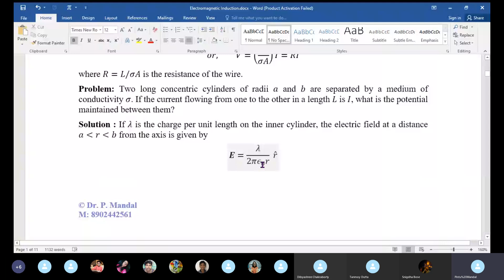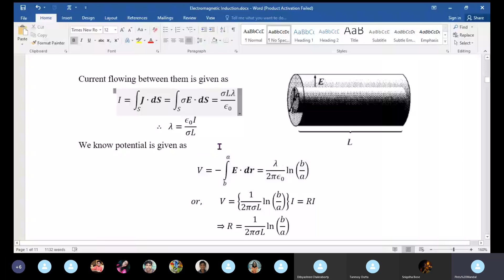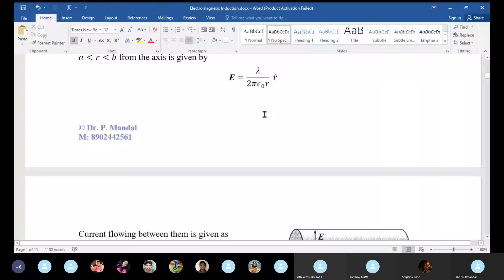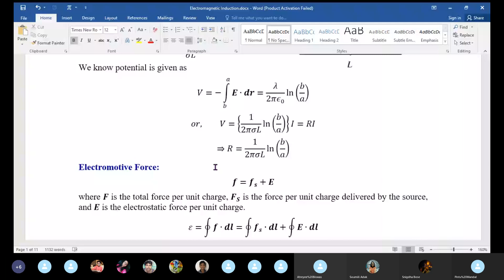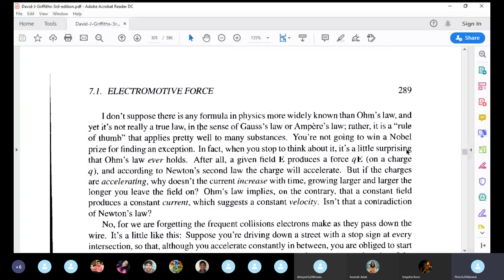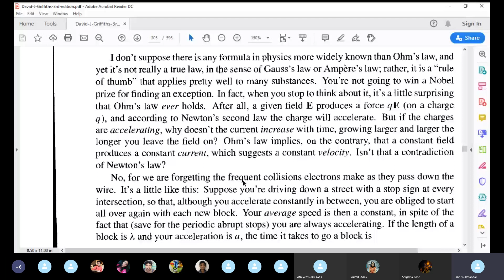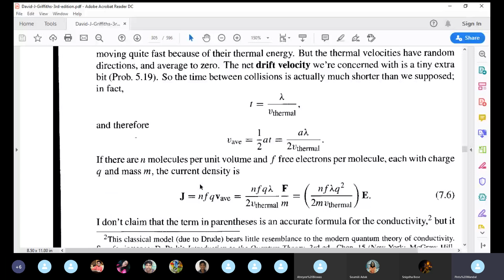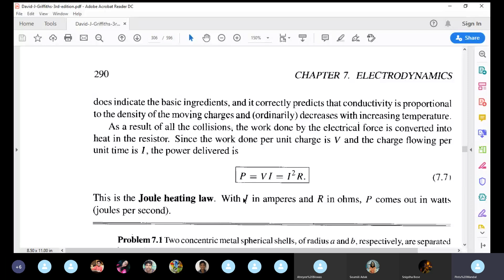Electromagnetic Induction: Class 1 (Part 2)